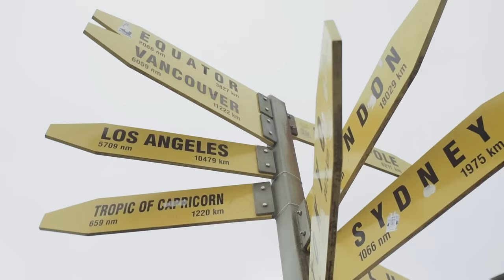Taste of Home Trailer | British Food | British Corner Shop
No matter where you are in the world, whatever you’re craving - we’re here to reunite you with your favourite home comforts, because you deserve the best this Christmas.